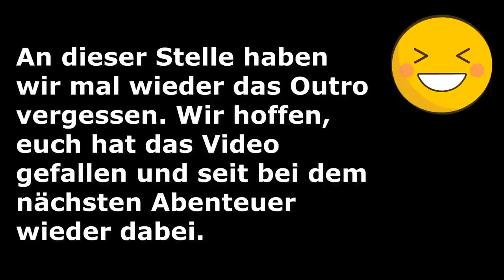😱 Bunker in Deutschland mit geheimer Beschussanlage von Krupp!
In diesem Video erkunden wir einen Bunker aus dem 2. Weltkrieg, den wir bereits in der Vergangenheit zum Teil erkundet haben. Dabei haben wir allerdings einen geheimen Abschnitt im Bunker übersehen, wo zu Zeiten des Kalten Krieges eine Beschussanlage der Firma Krupp installiert wurde.

Zivile Schutzbunker sind Bunkeranlagen, welche primär zum Schutz der Zivilbevölkerung gebaut wurden (Luftschutzbunker).